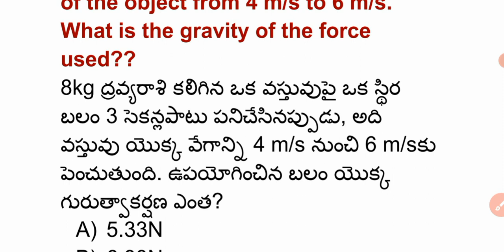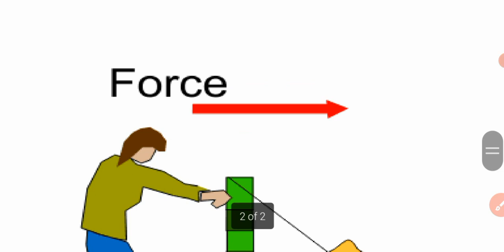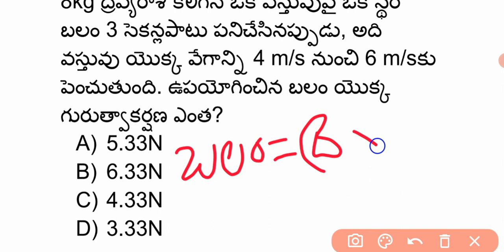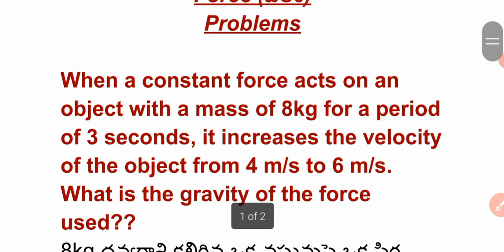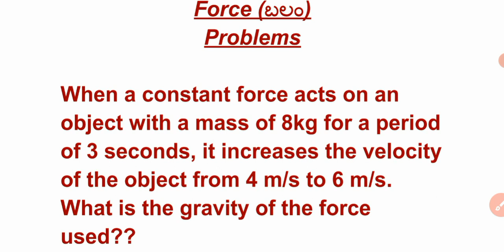RRB GROUP D EXAM | ఫిజిక్స్ problems | Force problems | Railway Group D